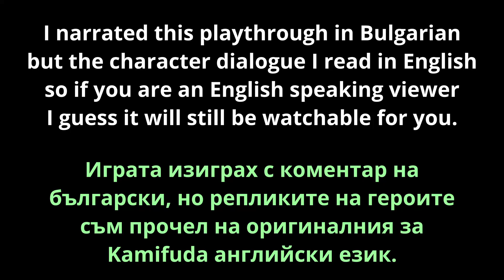Kamifuda - Епизод 23 (Owner of a Lonely Heart)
Игра: Kamifuda
Разиграващ: kartacha